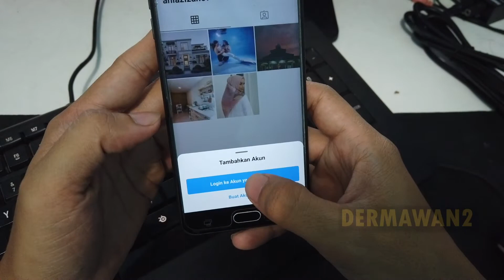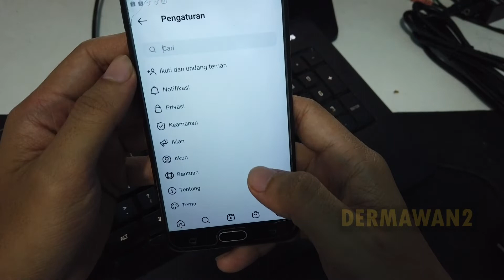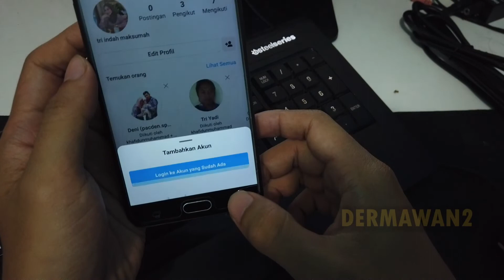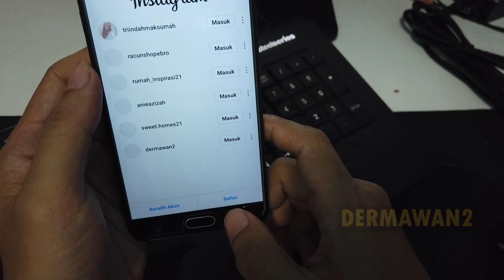Cara Hapus Info Masuk Tersimpan Akun Instagram Kita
Tutorial cara menghapus info masuk tersimpan akun instagram  kita,cara ini supa kita tidak login otomatis di instagram ya.

terimaksih.